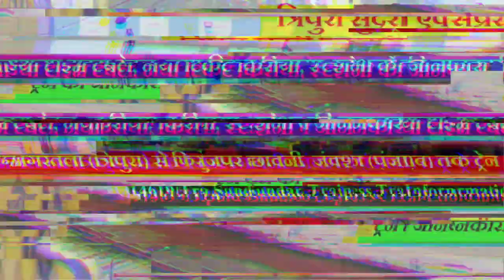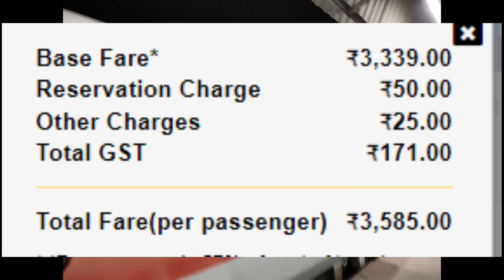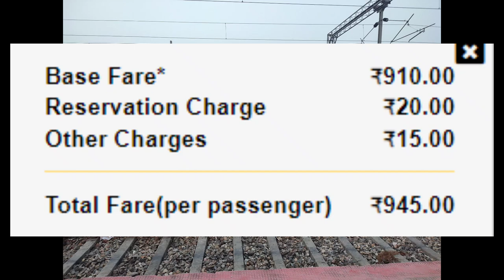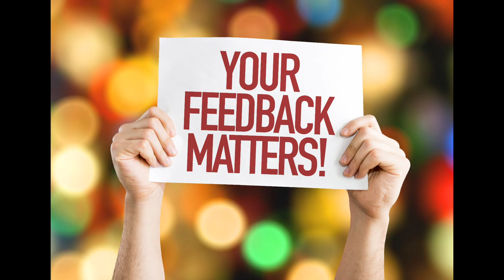त्रिपुरा सुंदरी एक्सप्रेस | Train Info | Agartala To Firozpur | 14619 | Tripura Sundari Express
संगम। ट्रेन द्वारा तय की गई कुल दूरी 2897 किमी है और ट्रेन की औसत गति 52 किमी / घंटा है ट्रेन समय पर स्रोत स्टेशन से निकलती है और समय पर गंतव्य स्टेशन पर पहुंचती है। 14619 / त्रिपुरा सुंदरी एक्सप्रेस (पीटी) में 32 ठहराव हैं। ट्रेन अगले दिनों (गुरुवार) को चलती है और इसमें ट्रेन नंबर 14619 के साथ कोच - (2A, 3A, SL, 2S) होते हैं।

अगरतला रेलवे स्टेशन,
अंबासा रेलवे स्टेशन,
धर्मनगर रेलवे स्टेशन,
पथरकंडी रेलवे स्टेशन,
न्यू करीमगंज रेलवे स्टेशन,
बदरपुर रेलवे स्टेशन,
न्यू हाफलोंग रेलवे स्टेशन,
लुमडिंग रेलवे स्टेशन,
होजई रेलवे स्टेशन,
जगी रोड रेलवे स्टेशन,
गुवाहाटी रेलवे स्टेशन,
न्यू बोंगईगांव रेलवे स्टेशन,
न्यू कूचबिहार रेलवे स्टेशन,
न्यू जलपाईगुड़ी रेलवे स्टेशन,
कटिहार रेलवे स्टेशन,
बरौनी रेलवे स्टेशन,
पाटलिपुत्र रेलवे स्टेशन,
नई दिल्ली रेलवे स्टेशन,
शकूर बस्ती रेलवे स्टेशन,
रोहतक रेलवे स्टेशन,
भिवानी रेलवे स्टेशन,
हिसार रेलवे स्टेशन,
मंडी आदमपुर रेलवे स्टेशन,
सिरसा रेलवे स्टेशन,
कालांवाली रेलवे स्टेशन,
बठिंडा रेलवे स्टेशन,
कोट कपूर रेलवे स्टेशन,
फरीदकोट रेलवे स्टेशन,
फिरोजपुर कैंट रेलवे स्टेशन।

Tripura Sundari Express (PT) is one of the prominent train of Indian railways that runs between Agartala and Firozpur Cantt. Junction. The total distance covered by the train is 2897km and average speed of the train is 52km/hr Train departs from Source station at time and it reaches at Destination station at time. 14619/ Tripura Sundari Express (PT) has 32 stoppages. Train runs on following days (Thursday) and consists of coaches – (2A, 3A, SL, 2S) with train number 14619.

firozpur cantt railway station.